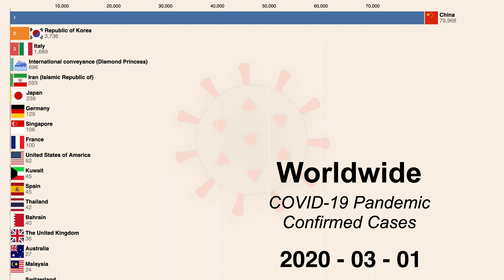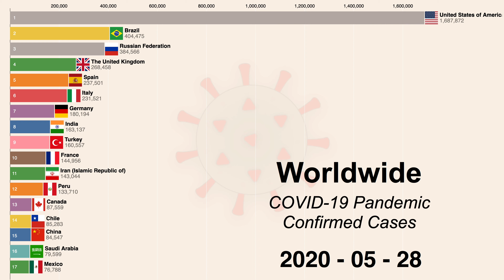[4th June] (Worldwide) Coronavirus disease (COVID-19) pandemic timeline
[4th June] Coronavirus disease (COVID19)
Timeline start from 1st of March
Novel Coronavirus cases have exceeded 6,416,828 worldwide. Check out this racing bar chart to see how the epidemic is spreading.